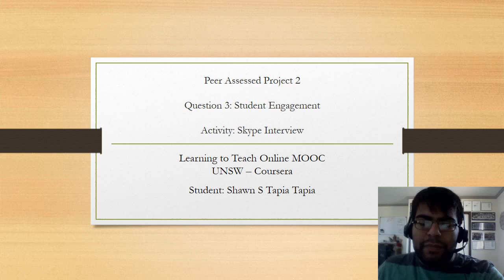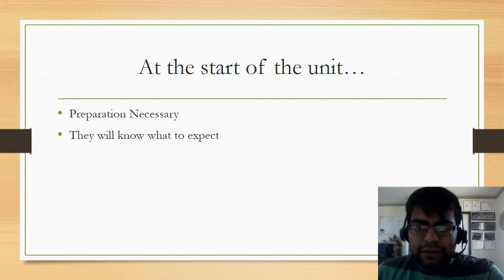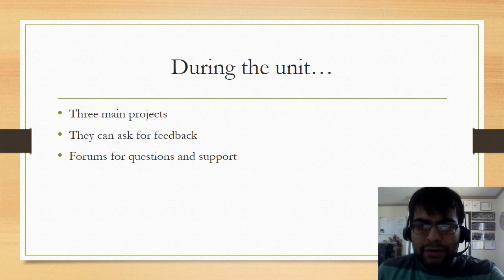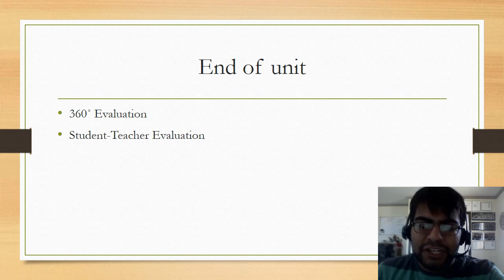Peer Assessed Project 2: Question 3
Third Question for LTTO MOOC: Peer Assessed Project 2